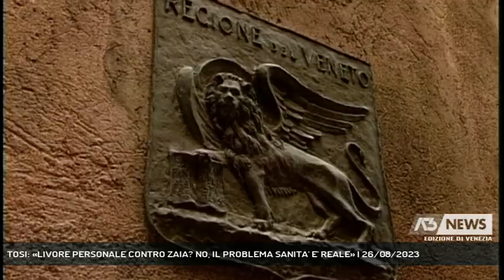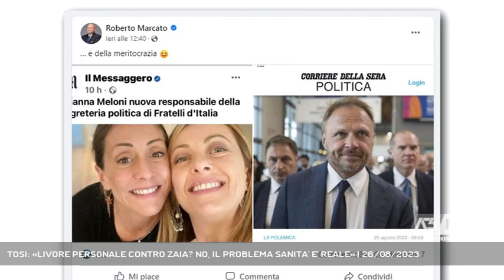TOSI: «LIVORE PERSONALE CONTRO ZAIA? NO, IL PROBLEMA SANITA' E' REALE» | 26/08/2023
A3 NEWS Venezia 26/08/2023 - VENEZIA - La politica, non retrocede di un passo Flavio Tosi, coordinatore regionale di Forza Italia, tornando sull'attacco alla sanità veneta e al governatore Luca Zaia. «Non si tratta di livore personale, ma della realtà», dice.  || Nel silenzio della Lega, solo il salviniano Massimo Bitonci, sottosegretario all'Economia, che del governatore è un rivale storico, è venuto in soccorso in queste ore a Luca Zaia di fronte all'attacco di Flavio Tosi, altro leghista andato ben presto in rotta di collisione con il presidente del Veneto. "Accuse infondate, solo livore" da parte di Tosi, dice Bitonci, ma il coordinatore regionale di Forza Italia, che una replica se l'aspettava semmai da Zaia, non torna sui suoi passi. Che la sanità in Veneto abbia bisogno di un complessivo ripensamento, lo ha capito anche Fratelli d'Italia, rincara il coordinatore azzurro. Prove di forza in vista delle elezioni regionali, di sicuro Tosi, da coordinatore di Forza Italia, non ha intenzione di giocare un ruolo da comprimario. Quello tra Zaia e Tosi non è l'unico botta e risposta tra alleati, nel centrodestra, di queste ore. Il post dell'assessore leghista Roberto Marcato, che ironizza sul criterio di meritocrazia con cui Giorgia Meloni, dopo il cognato Francesco Lollobrigida, ministro dell'Agricoltura, ha nominato a capo della segreteria politica di Fratelli d'Italia la sorella Arianna, non è piaciuto al partito della premier, che cerca comunque di scansare le polemiche. - Intervistati FLAVIO TOSI (Coordinatore regionale Forza Italia), MATTEO GELMETTI (Senatore Fratelli d'Italia) (Servizio di Lina Paronetto) - Segui Antenna Tre anche sul digitale terrestre! Visita il sito